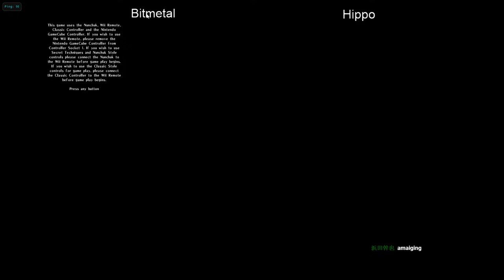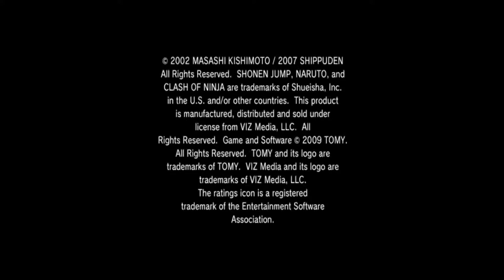Naruto Clash of Ninja Revolution 3 Netplay 91 - Hippo vs Bitmetal/DangerZone